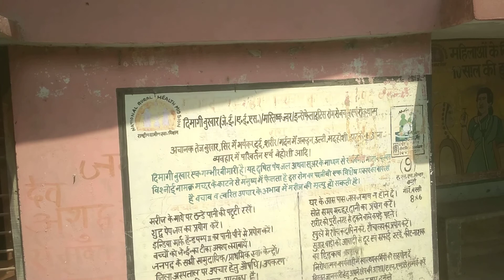एक हॉस्पिटल जहां जाने से डॉक्टर्स की भी रूह कांप जाए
बस्ती जिले का एक गांव खुर्दा जहां जाने से डॉक्टर्स की भी रूह कांप जाए। लेकिन प्रशासन है कि बार बार ध्यान दिलाने के बावजूद भी ध्यान नहीं नहीं दे रहा है जबकि यहां रहने वाले 7 हज़ार से अधिक लोग भारी परेशानी का सामना कर रहे हैं।